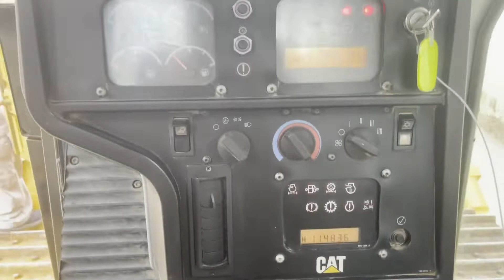2004 CATERPILLAR D6R LGP II For Sale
6 CYL CAT ENGINE, 3 SPD TRANS, DIFF STEERING, 36 IN PADS, 12FT 10 IN SEMI U/TILT BLADE, ENCLOSED CAB W/ A/C & HEAT